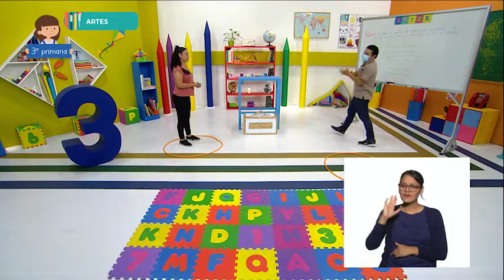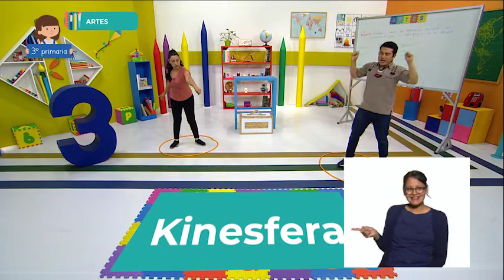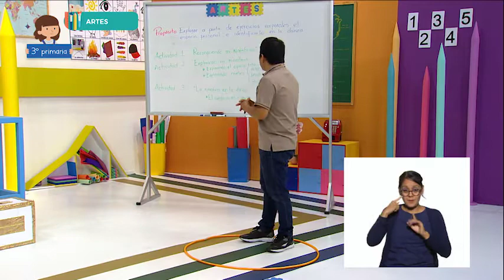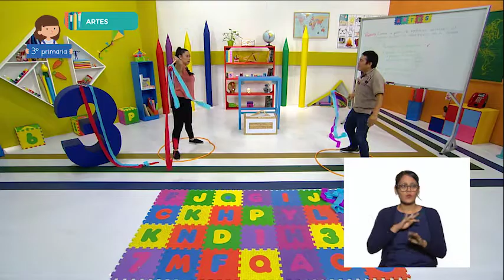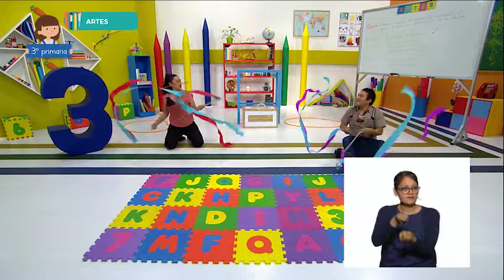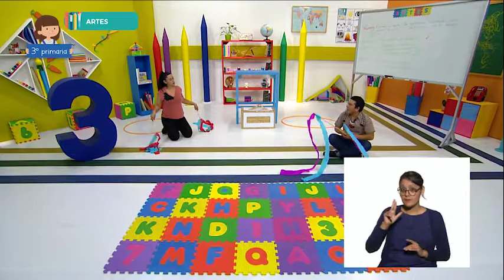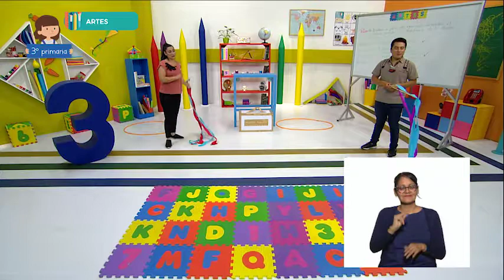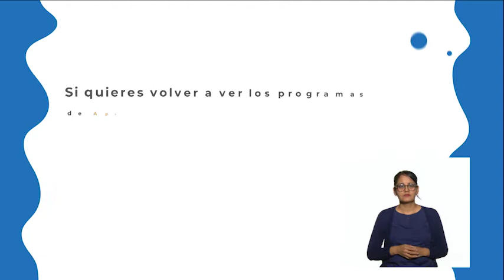3008 ART 3 LSM TX2